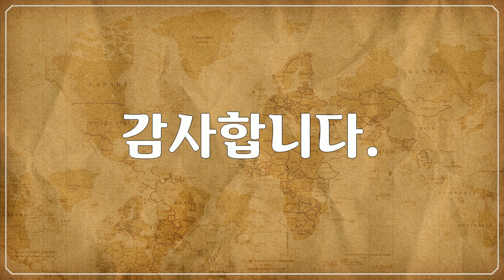북 & 중앙아메리카, 옐로스톤 국립공원, Yellowstone National Park - 버팔로 무리 이동, 길거리, 겨울 풍경, Buffalo herd moving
1만개 이상의 다양한 컨텐츠들을 목록별로 구분하여 재생목록에 정리하였습니다.